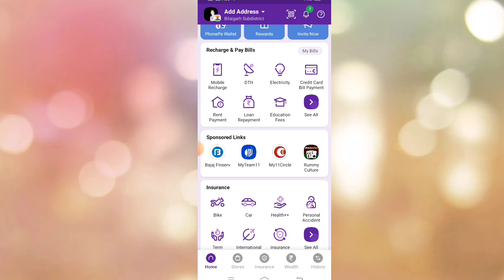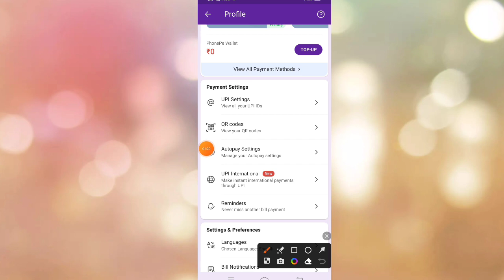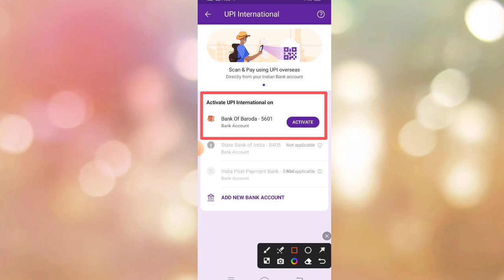Phonepe international upi launched phonepe international upi activate kaise kare upi payment